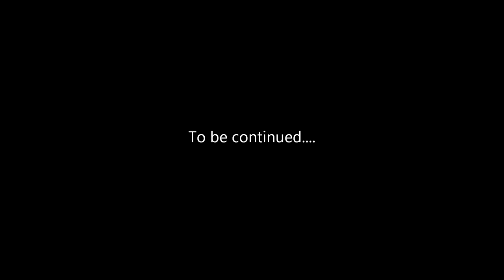Evacuate the Kerbal Space Station